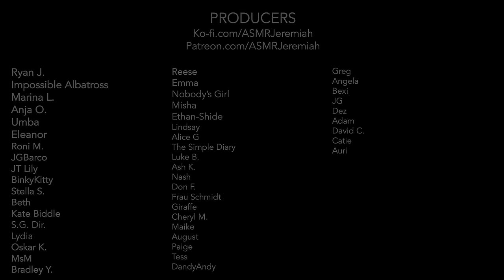ASMR | $500,000 High Stakes Blackjack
Wonderful to see you again and best of luck!

This video features:
Role Play
Soft spoken
Casino
Chip sounds
Card shuffling
Blackjack
High-roller

Warm wishes,
ASMR Jeremiah